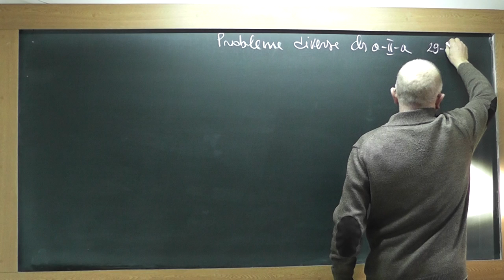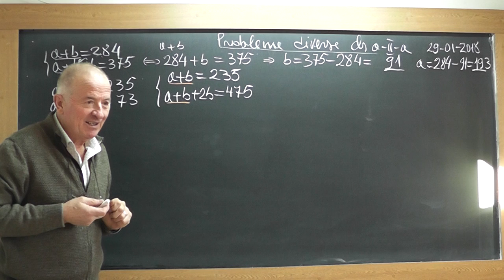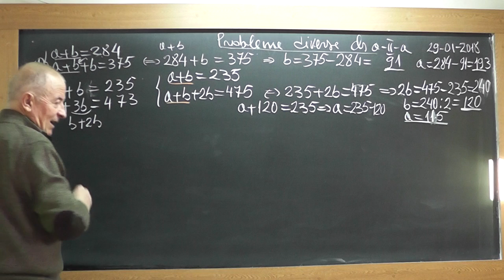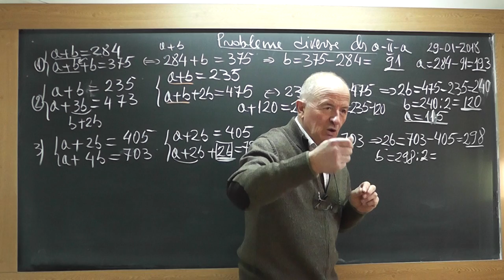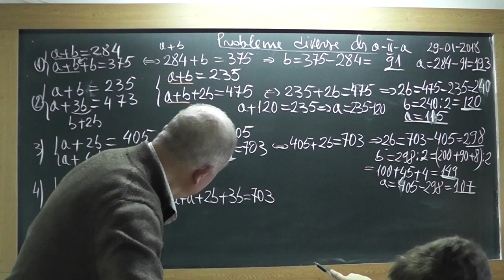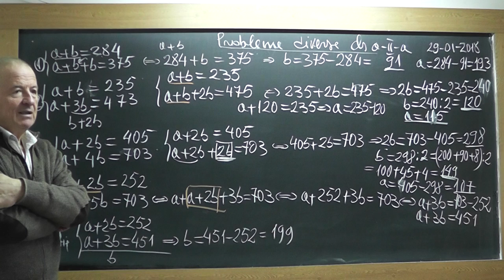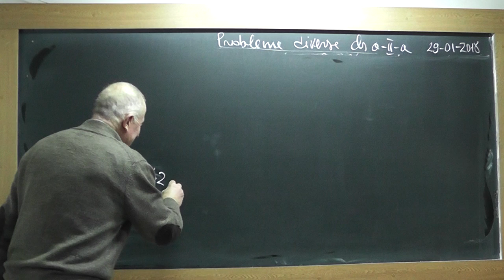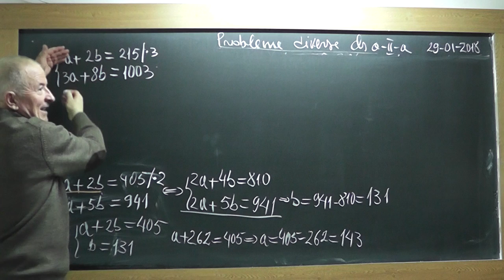1/2 Lectia 1681 - Clasa 2 - Aflarea a 2 necunoscute din 2 relatii date Metoda comparatiei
Aceste lectii sunt SUSTINUTE de VOI si daca va sunt utile, as aprecia un Like, Share, Comment - In aceasta lectie de matematica pe care o puteti vedea in direct si pe rezolvam o serie de probleme la clasa a II-a. Din cuprins: Exercitii cu aflarea a 2 necunoscute din 2 relatii date, Metoda comparatiei.